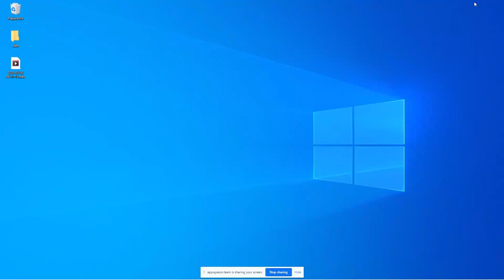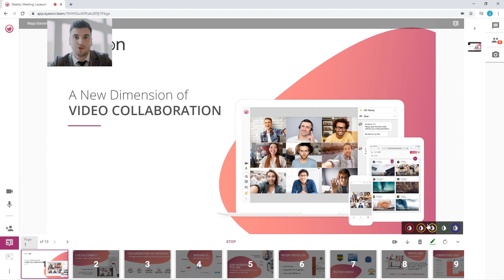eyeson | Screen Sharing & Presenting Files | Tutorial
Take advantage of easy-to-use group video calls which keeps the bandwidth low, the video and audio quality high. And you do not have to install anything because eyeson is a browser-based tool.

Videoconferencing made easy - take advantage of easy-to-use video calls - there is simply no time for complicated systems anymore.

Use eyeson for your daily stand-up meetings, 1on1 calls, coaching sessions, product demos, etc. Up to 9 people can be visible and up to 100 can take part. Take advantage of features like screen & file sharing, YouTube & Facebook live streaming, GIF reactions, and many more.

QUICK JOIN
Invite any externals during the call – without registration

ECO MODE
Enable the ECO (audio-only) mode to save bandwidth

GIF REACTIONS
Lighten up the mood by inserting funny GIFs from the Giphy library

IMAGE SHARING
Start streaming your pictures directly from your gallery

LIVE STREAMING
Stream your video calls live to YouTube & Facebook

RECORDING
Record & download your group video calls

MULTI-SPEAKER LAYOUTS
See up to 9 participants within one video stream

SCREEN & FILE SHARING
Share your screen or present PDFs & images

SNAPSHOTS
Take snapshots during the call to catch moments

VIDEO CALL HISTORY
Have an overview of your past video calls

Join or continue your video calls also on the go. You can switch to the ECO (audio-only) mode when you are going by car and your internet connection might not be the best. It is easy to use and designed to facilitate your business life.

With the eyeson video meeting app, you can easily take part and initiate video meetings when you are on your way. If you are already having an account, simply use your existing account data. If you want to create a new one, feel free and decide between our two social sign-in options.

You can easily create rooms and invite your friends and co-workers. Simply send them an invitation link with iMessage, Whatsapp, Gmail etc. When they accept your invitation, you will get a notification. Then, you can meet up with them in your video meeting rooms.

If you are already in a meeting on your computer and you want to leave your office, just scan the QR code and you will be automatically re-redirected to the meeting on your mobile phone. eyeson is designed to truly facilitate your workflow.

Do you love to laugh together with your friends about pictures? Sharing your best moments with your family makes you happy? The brand new eyeson image viewer makes this possible 😎 .

If you shoot great photos 📸 during your stay abroad or when you catch moments when you’re enjoying time with your friends ❤ , you want to show them to your beloved ones. Moreover, you want to see how they to react to them. Therefore, eyeson created an app where you can have group video calls in which you stream your pictures live to your friends.

The cool part of of it: you do not have to upload these pictures. Therefore, your friends can’t download them as well 😉 . Streaming is the essential part here 🙌🏻 . Start your group video call or video call. After everybody joined, click on the image button and start streaming your pictures directly from your gallery. Now you can view together with your friends your best or most funny pictures. Share moments! Not downloads!

When you have decided on a premium account, you can create as many rooms as you want. This is especially convenient when you meet different people or need rooms which are frequently used by the same ones.

*** Need help ***
help.eyeson.team